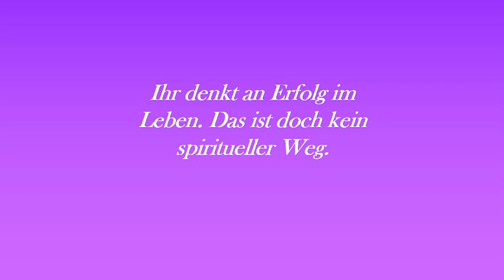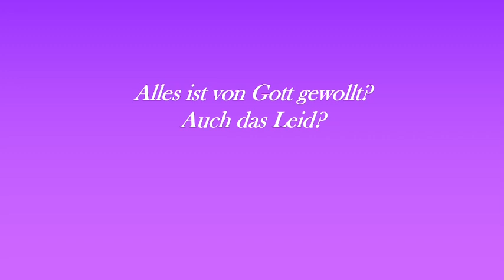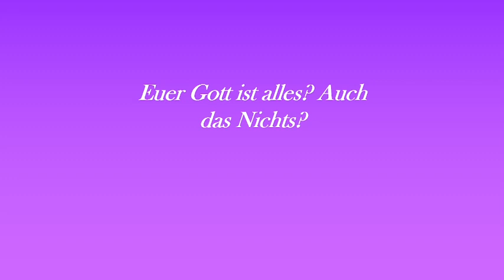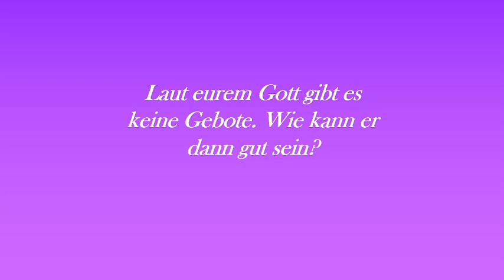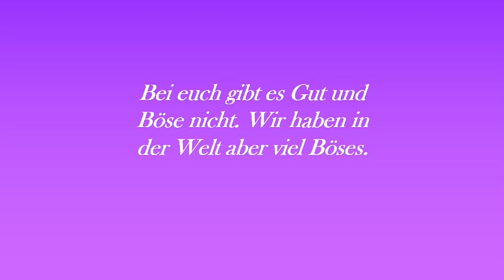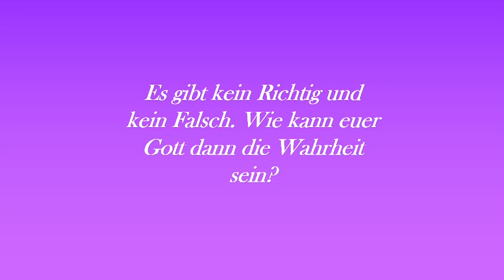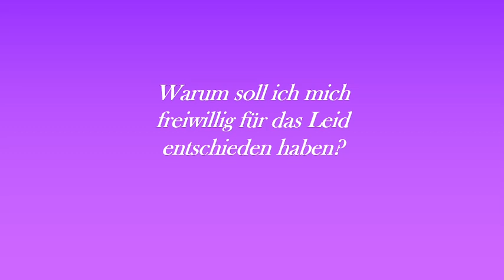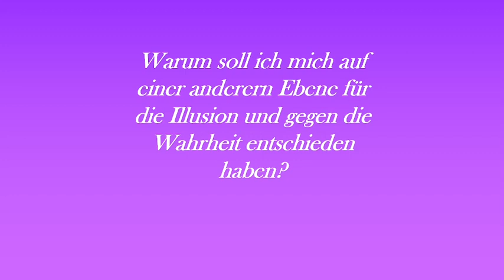Widersprüche in der Spiritualität aufgelöst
Heute löse ich 10 Widersprüche auf, die man meint in der esoterischen Spiritualität gefunden zu haben.